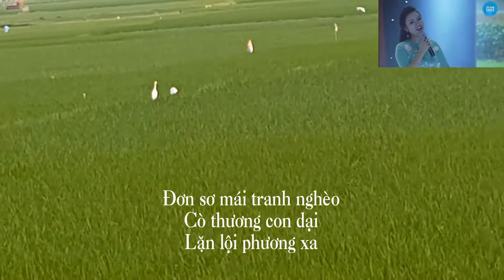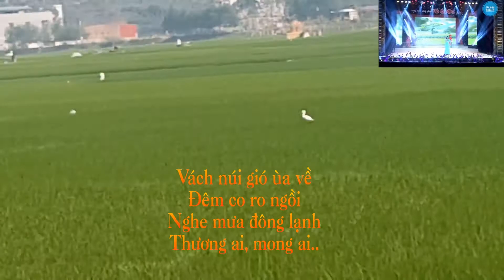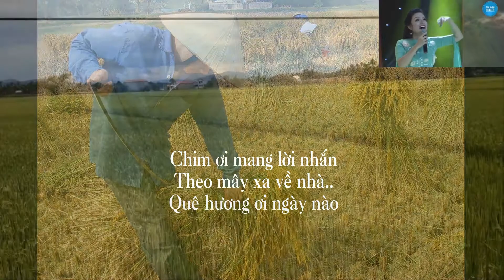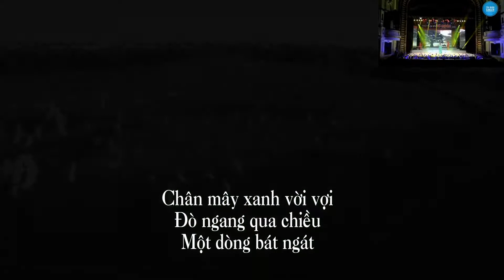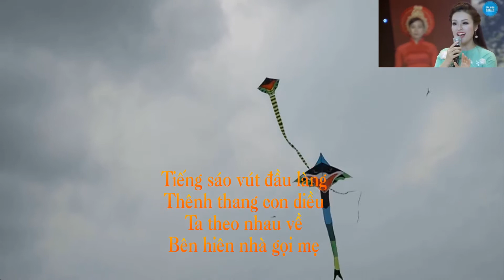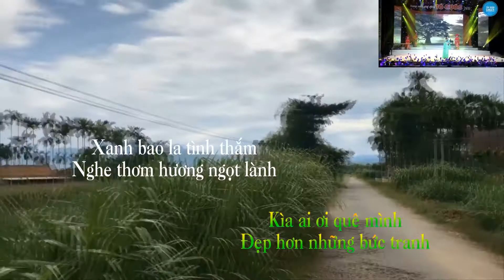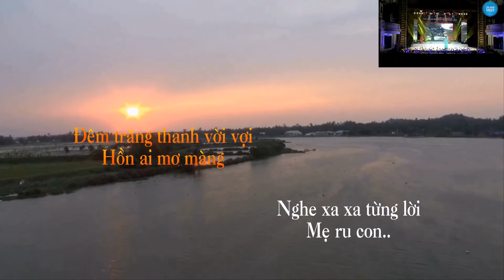Quê Mẹ - Sáng tác. Trần Mạnh Hùng, Tân Nhàn